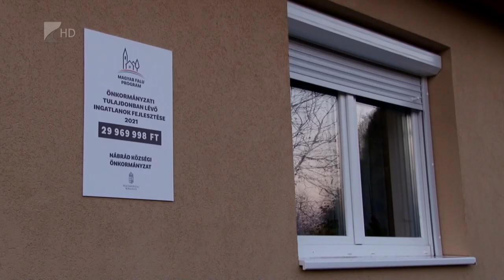Önkormányzati fejlesztés Nábrádon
Önkormányzati bérlakást újítottak fel Nábrádon. A település a Magyar Falu Programban nyert csaknem 30 millió forint támogatást a beruházáshoz.

Az átadón Soltész Miklós államtitkár azt mondta: közösségi összefogás eredménye a fejlesztés. A térségben ez a kilencedik olyan önkormányzati ingatlan, amelyet állami támogatással sikerült korszerűsíteni.